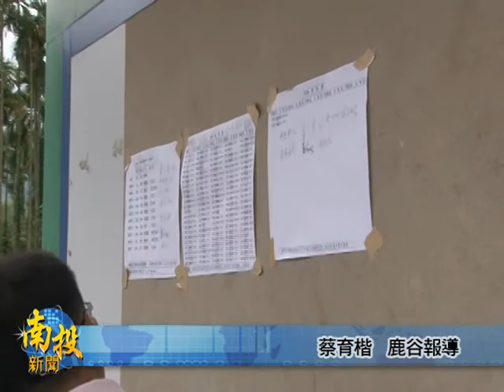南投新聞-鹿谷春茶特等獎出爐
鹿谷鄉農會今年度春茶比賽，是在今天公佈得等名單，因為特等獎的茶葉可以賣出很高的價格，所以一大早，就有許多茶農，都紛紛來到農會關心這次的結果，最後是由林等權得到這次的特等獎，評審人員也表示，今年的比賽茶，雖然受到氣候的影像，香氣不如以往，不過回甘的喉韻是特別傑出，充分表現出凍頂茶的特色。